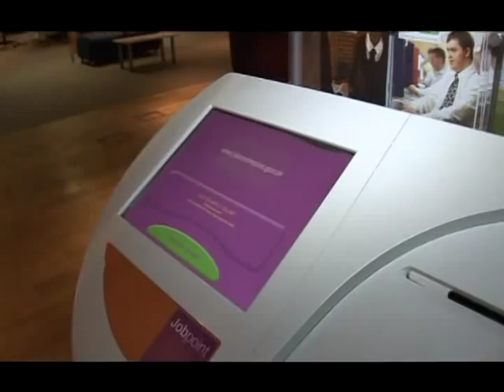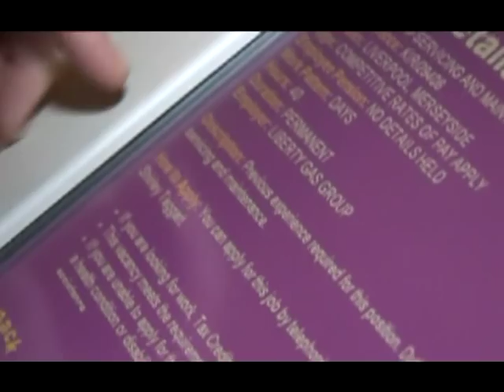Lawrence Mead on workfare -- BBC Newsnight 15-02-2011_part-1.mpg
We would like to submit a complaint regarding the item on workfare on Newsnight broadcast on Tuesday 15th February 2011. We found this item both politically biased and a product of slip shod journalism.
See Brighton Benefits Campaign page and copy the text as a draft so that you can also add your voice:
There's a page on the 'Al JaBeeba' web-site re. their report:
Makes you feel proud to be a TV licence fee payer - I don't think!